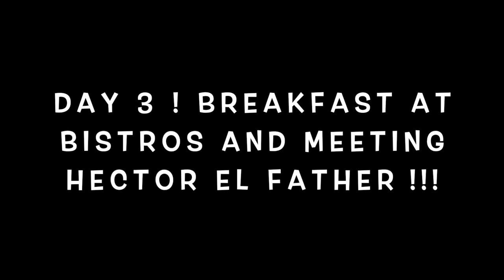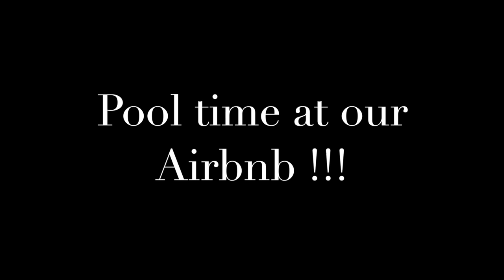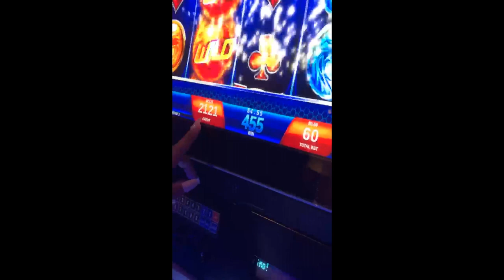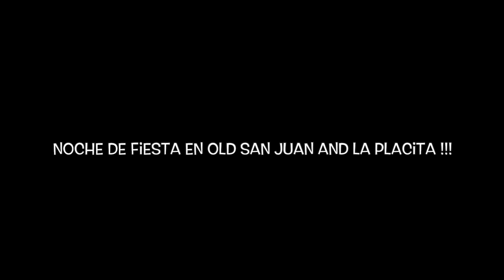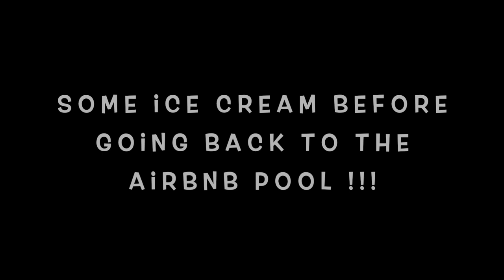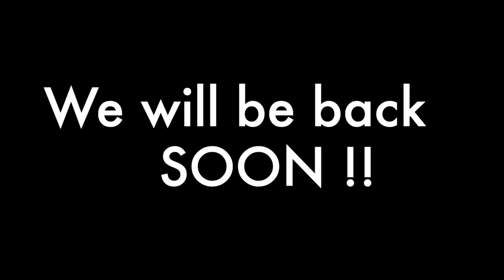MEETING HECTOR EL FATHER | PUERTO RICO PT.2 | TRAVELING | BLOOPERS BONUS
In this video you will see the rest of our amazing trip in Puerto Rico !! Also, you will see pictures of us meeting Hector Delgado (Hector El Father). I really hope you enjoy and let us know what you think.